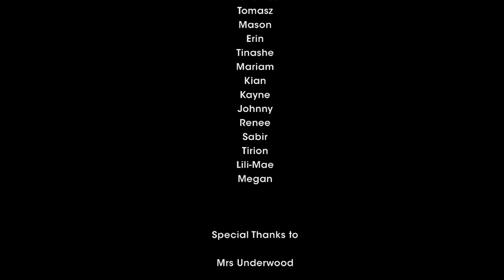Viking Invasion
Cine Hubs 2015